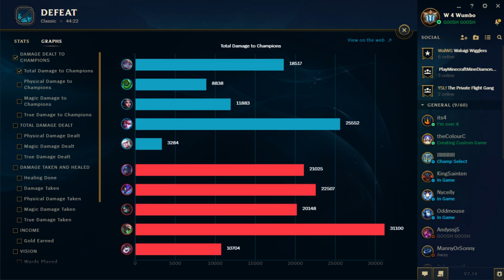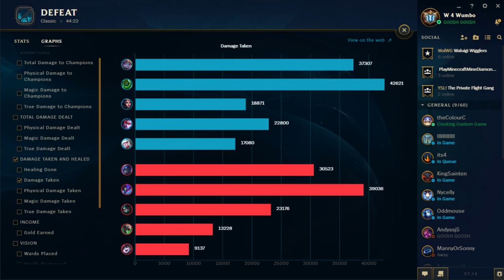Ascension eSports Dragon League: Week 6 - Team Chemistry vs 5th Harmony Game 1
Ascension eSports: Dragon League Infernal Season
Week 6 - Team Chemistry vs 5th Harmony Game 1
Casters: Wumbo and LoveDi

Ascension eSports' Dragon League is an LCS-style amateur tournament for bronze-silver players, geared towards improving in a semi-competitive environment.

or join us at our discord